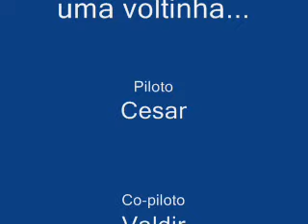CAITA - Explorando a nova pista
Voando sobre a nova pista e arredores utilizndo sistema de visão em primeira pessoa - FPV